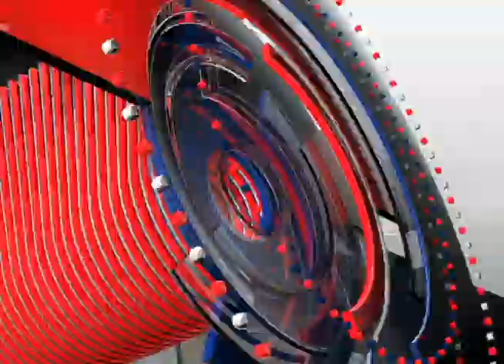24 Seconds - Collin Sexton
Wanna know who Collin Sexton's pick for MVP is, his weirdest team mate, and more? Find out in this edition of BTV 24 Seconds.